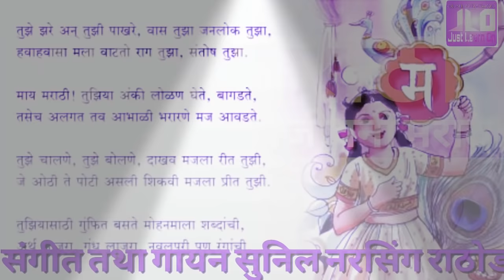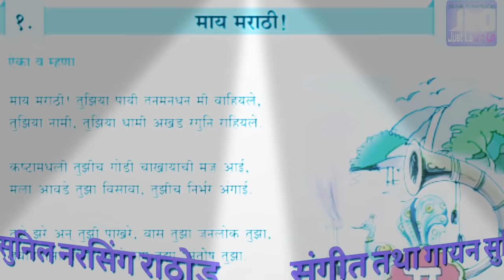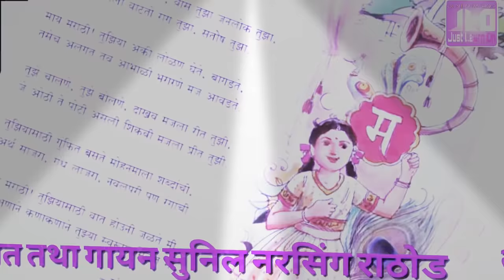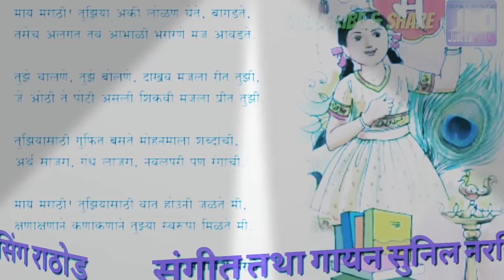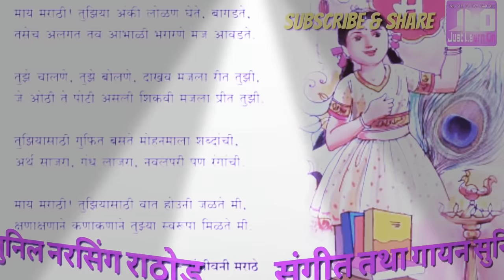माय मराठी ! कविता गायन मराठी इयत्ता पाचवी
This video is created by Sunil N Rathod only for teachers .